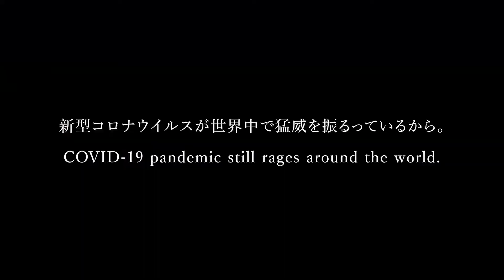ダンスパフォーマンス「目盛りとドレス」＠根本造船所を中止にした。【TRAILER】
Yumi Yoshimoto ( video work )
Dance performance 'Measure and the Dress'
at NEMOTO SHIPYARD has been cancelled.
2020/TOKYO/16 mins.

　2020年5月4日、5日に川崎の造船所で開催する予定だったダンスパフォーマンス「目盛りとドレス」を、コロナウイルス感染症の影響で中止にしました。その時点で考えたのは、カタチや方法を変えても、踊り続けるにはどうしたら良いかということでした。”どんな時にも踊る”ということの実現と、宣言です。そして、開催予定だった日に、開催予定だった場所で踊った動画を作りました。
無観客、その日その時その状況での即興です。今この時の状況と行動を記録したドキュメンタリーとも言える作品です。

Dance performance 'Measure and the Dress' at NEMOTO SHIPYARD has been cancelled.
COVID-19 pandemic still rages around the world.
Then I just dance here alone and solitarily.
I myself dance today, in the very moment, at NEMOTO SHIPYARD.

Dance / Direction : Yumi Yoshimoto
Drums : Toshiyuki Sasaki
Art Direction : Keiko Katahira
Camera / Edit : Rino Kojima
Production Support : Kei Yoshida
Special Thanks to : NEMOTO SHIPYARD